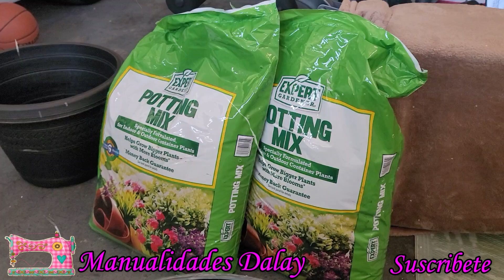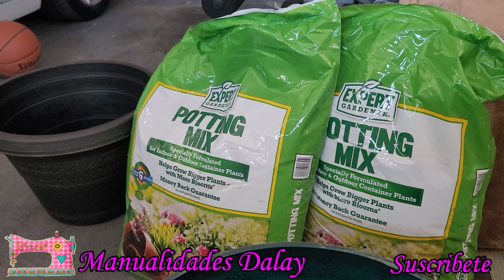Renovando y limpiando mi jardin